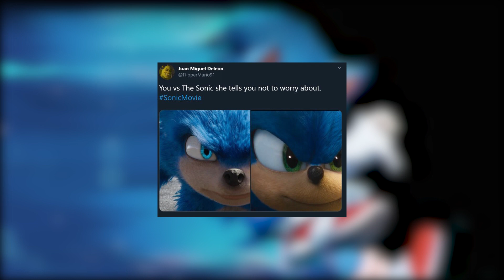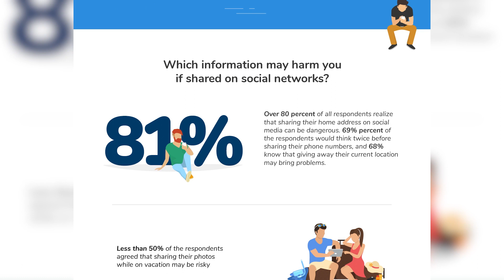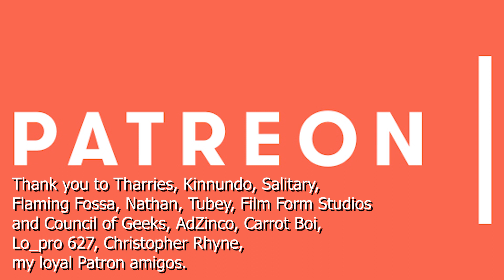No, the Sonic Movie Redesign wasn’t a publicity stunt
Stuff I (probably) stole from Wikipedia:

Sonic the Hedgehog is a video game franchise produced by Sega centering on a series of high-speed platform games. Sonic, the protagonist, is an anthropomorphic blue hedgehog with supersonic speed. Typically, Sonic must stop antagonist Doctor Eggman's plans for world domination, often helped by his friends, such as Tails, Amy, and Knuckles.

Team Sonic Racing is an upcoming kart racing game and a spinoff to Sega's Sonic the Hedgehog series. Controlling of one of fifteen characters from the series' cast, players compete in races using sports cars. Wikipedia

Sonic the Hedgehog is an upcoming 2019 live-action animated film based on the video game franchise published by Sega. It is directed by Jeff Fowler in his directoral debut and written by Patrick Casey, Josh Miller and Oren Uziel, from a story by Van Robichaux and Evan Susser. The film stars Ben Schwartz as Sonic the Hedgehog and Jim Carrey as Sonic's nemesis Dr. Robotnik, alongside James Marsden as Tom Wachowski, Tika Sumpter, Adam Pally, and Neal McDonough.

The film is an American–Japanese joint venture between Paramount Animation, Original Film, Sega, Blur Studio and Marza Animation Planet and is set to be released on November 8, 2019 by Paramount Pictures.
Small-town sheriff Tom Wachowski (James Marsden) journeys to San Francisco to assist Sonic (Ben Schwartz), a super-fast anthropomorphic blue hedgehog, in his battle against the evil Dr. Robotnik (Jim Carrey).

The Sonic Movie just did something CRAZY!